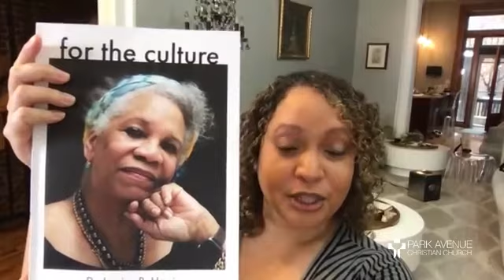"Nourishment for the Weary" by the Rev. Kaji Douša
On this spiritual journey? God is prepared to enrich you with whatever is required.
God will give you what is needed.
God has your blessing.
And God will provide.